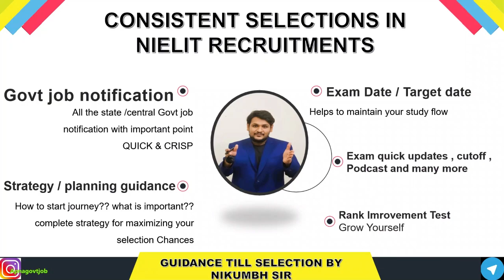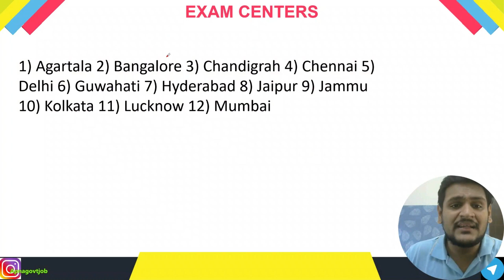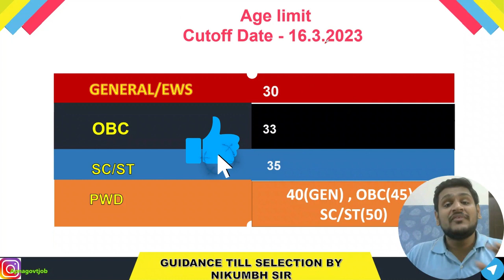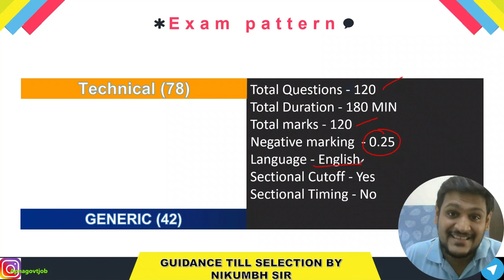NIELIT SCIENTIST B RECRUITMENT (2023) | LATEST GOVERNMENT JOB UPDATES IN ENGLISH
- Important Updates
                                      - Current affairs
- much more.